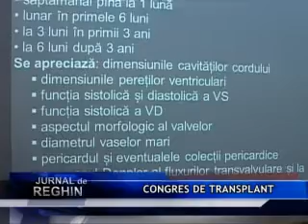CONGRES DE TRANSPLANT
Cea de a VII-a ediţie a Congresului RomTransplant s-a desfăşurat la Târgu Mureş vineri. În cadrul acestuia s-a aflat că încă sunt deficienţe în ceea ce priveşte procedurile de recoltare şi transplantare de organe. România încă se află mult sub media europeană când vorbim despre donatori.